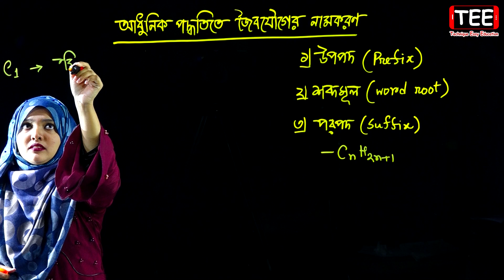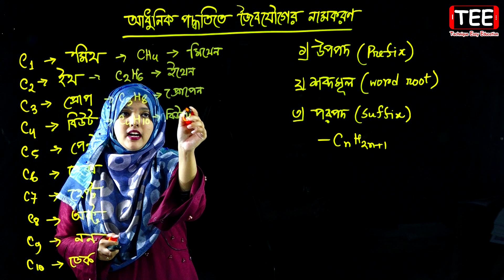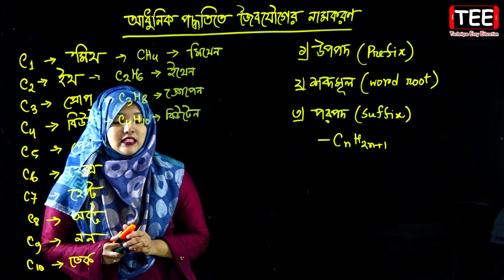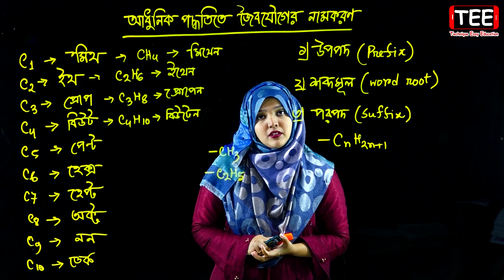আধুনিক পদ্ধতিতে জৈবযৌগের নামকরণ || জৈব রসায়ন || পর্ব ৯ || HSC Chemistry 2nd Paper Chapter 2